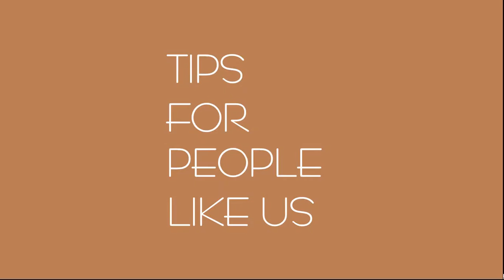Cut your Phone and Intenet bill in 5 steps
If only we paid less on our Phone and Internet Bills… You can manage to get a custom bargain even among the jungle of packages. Here’s my 5 steps tried and tested method. It really works if you do it correctly, I saved 20% that way, maybe you’ll do better!

Channel logo and music personally owned.

Be well!